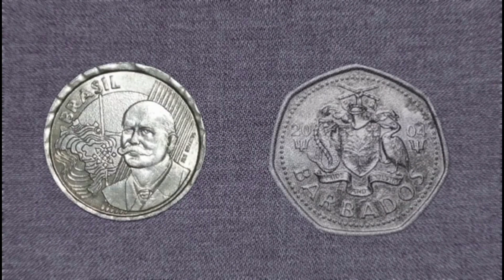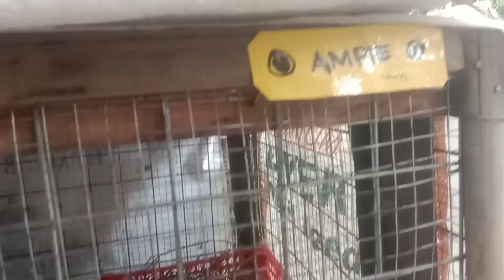nanganak na,Ang aking rabbit na si AMPIE